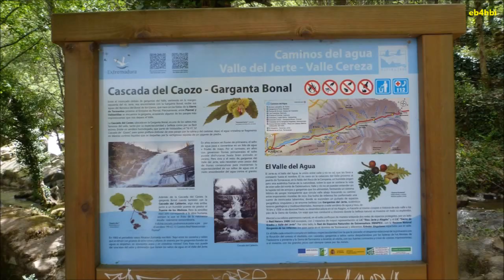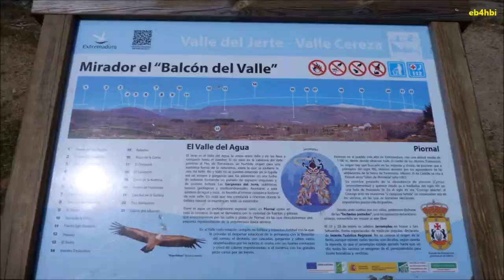Ruta Cascada del Caozo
Ruta en moto para ver Una preciosa cascada de 30 metros de caída, cerca a la localidad de Valdastillas en pleno corazón del Valle del Jerte, Cáceres.